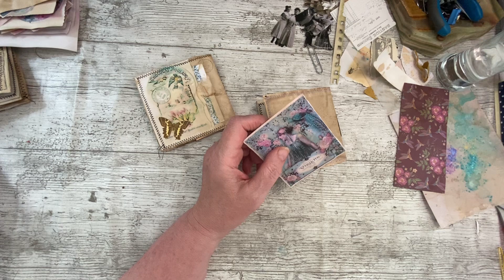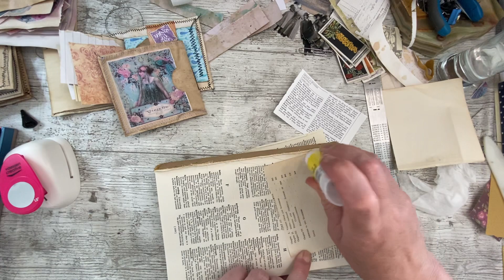Scraps on Sunday Envelope mini note pads from scraps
I love to chat so I’ll list all the ways to do that below . Now have a lovely day.